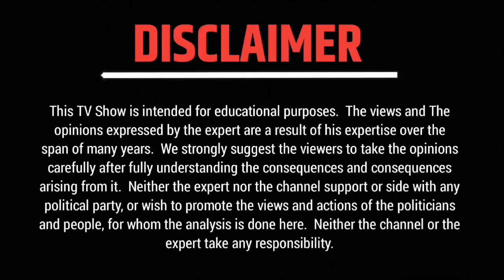Aaj Ka Rashifal 07 April 2023 कर्क राशि आज का राशिफल | Aaj Ki Kark Rashi | Today Rashifal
LifeMax Asto चैनल का राशिफल विशेष, जहां आप पाएंगे हर दिन का राशिफल। कैसा होगा आपका दिन। किसे मिलेगा प्यार। किसका चलेगा व्यापार। करियर में किसे मिलेगी उड़ान। किसे मिलेगा धन अपार। हर वर्ग के लिए जानिए दैनिक राशिफल। वीडियो हर रोज पोस्ट होगी । Video Time 5:00 AM Everyday

हमारे जितने भी subscribers है, उन सभी को माता रानी खुश रखे। माता रानी आपको तन मन धन से मजबूत बनाए, ऐसे हम ईश्वर चरनी प्रार्थना करते हैं।

रोजाना सटीक और उत्तम राशि भविष्य देखने के लिए।

kark rashifal
kark rashi ka rashifal
kark rashi
kark rashi April 2023
daink rashifal
rashifal aaj ka
today kark rashi
love rashifal
today love rashifal
rashifal today
kark rashifal 7 April 2023
April 2023 kark rashifal
kamal shrimali aaj ka rashifal
aaj ka rashifal
dainik rashifal
daily rashifal
aajako rashifal
today rashifal
rashifal today
india tv rashifal
aaj ka rashifal hindi
कर्क राशिफल
कर्क राशि
राशिफल कर्क 2023
कर्क राशि वालों
कर्क राशि के जातक
आज का राशिफल
कर्क राशिफल अप्रैल 2023
कर्क राशि राशिफल अप्रैल 2023
कर्क राशि अप्रैल 2023
07 अप्रैल आज का राशिफल
कर्क राशि 05 April